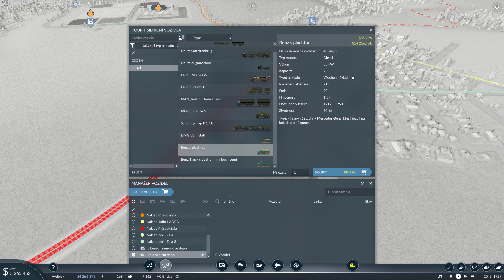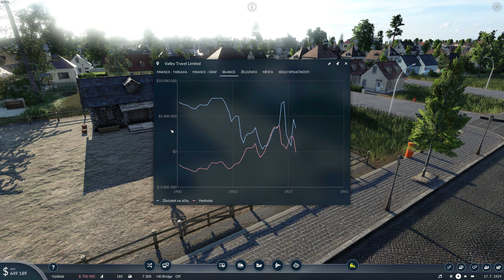🚅Transport Fever 2 - 🚦EVROPA🚦 - Meziměstská tramvaj?!? #3 CZ/SK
Zkusíme váš tip. Tramvaj z Liberce do Jablonce.